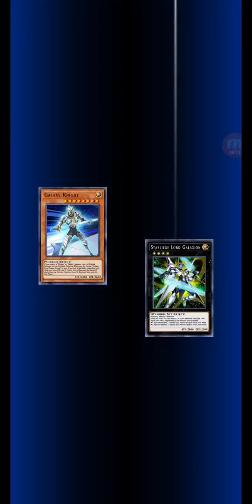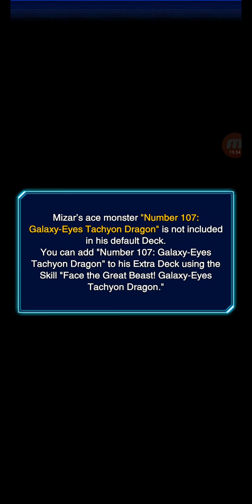Yu Gi Oh! Duel Links: Unlocking Mizar